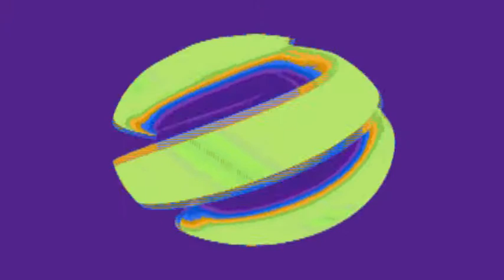Usanos 8 Mayo 2010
Encierro en Usanos (Guadalajara) el sabado 8 de Mayo 2010. Puedes ver el vídeo y fotos del encierro con las vaquillas de la limonada